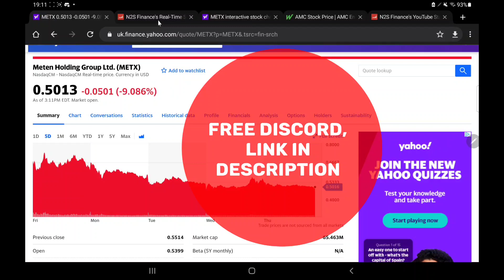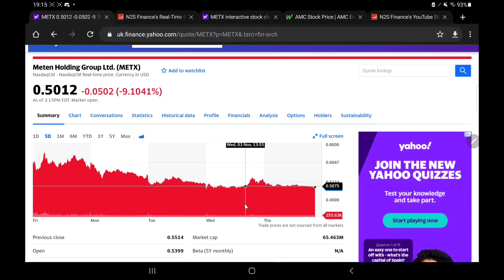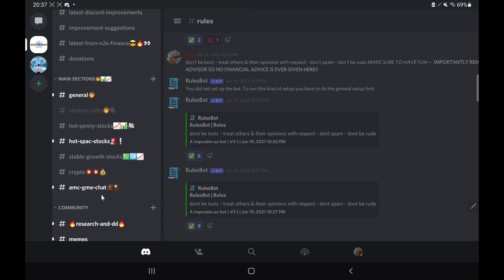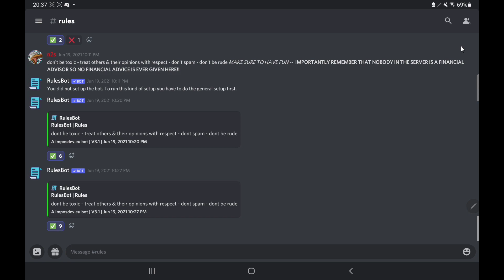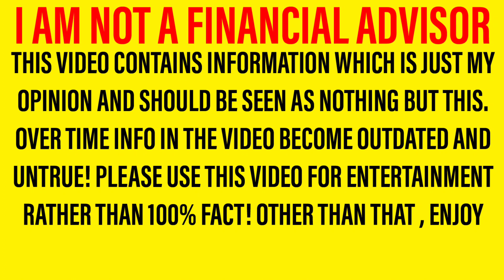METX STOCK ANALYSIS! - COULD WE BE NEAR THE BOTTOM & WHAT CAN WE EXPECT NOW? - MY PREDICTIONS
Hello there, welcome back to a new video! In this one we are looking at metx stock And giving my opinions based on what we have seen! It is important to note that I am not a financial advisor however in tonight’s video, I will be sharing my opinion on metx stock In this important metx stock Analysis and metx stock Update video! So let me walk you through the structure of the video. First of all we will be doing a metx stock update and prog stock analysis; letting you know all you need to know regarding metx stock Then we shall move onto our metx stock predictions and metx stock forecasts where we will share what I expect to happen in the next few days! So yeah, hope you enjoyed the video. Should I buy metx stock – why not tell us your thoughts over on discord! I can’t wait to hear you guys metx stock Forecasts and metx stock predictions!